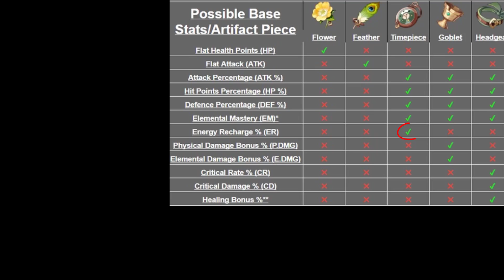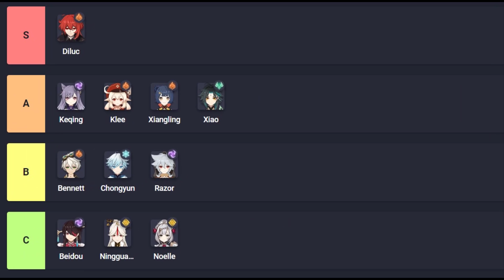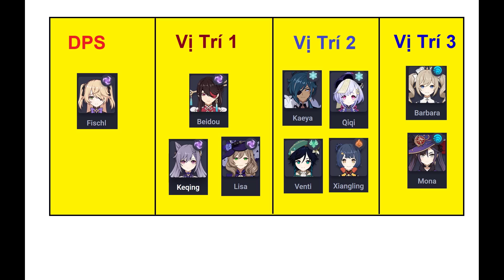[Genshin Impact ] Tiêu Điểm Tướng Fischl Công Chúa Định Tội, Hero 4 Sao Mạnh Nhất Game Hiện Tại